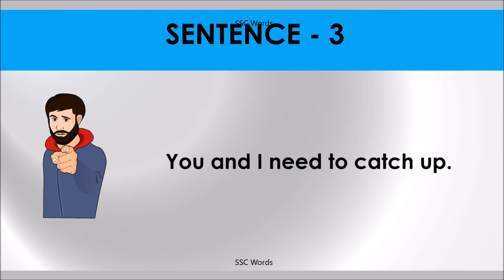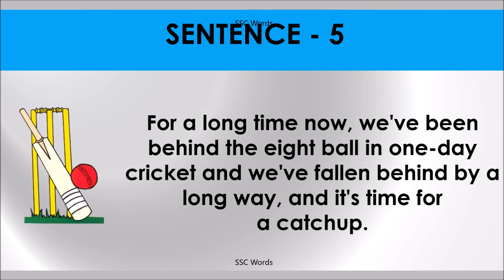CATCH UP Idiom 250 # Meaning and five sentences # SSC Words